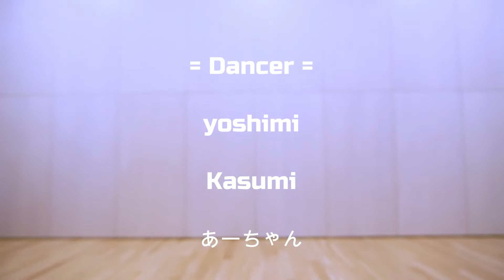【踊ってみた 第２弾】Betrayal Game / BE:FIRST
【 About 】
ぐんまーソングライター yoshimi
（シンガーソングライター・ぐんま観光特使)